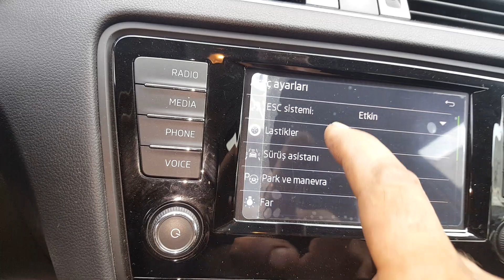Skoda octavia lastik basınç uyarısı sıfırlama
Skoda octavia lastik basınç uyarısı nasıl sıfırlanır